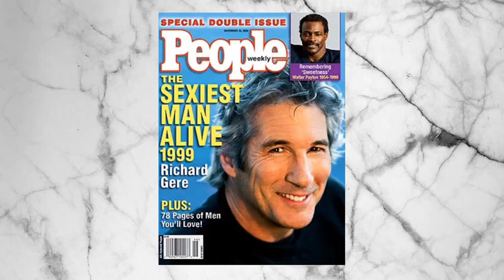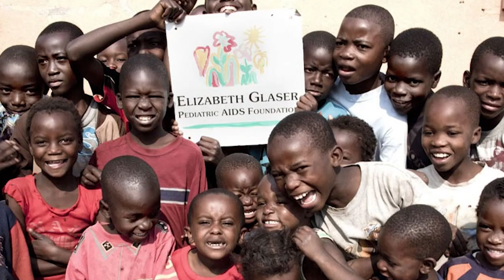The Amazing Lifestyle of Richard Gere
Welcome to Luxury Lounge! Here you will find the video about the lifestyle of Hollywood actors and actresses, their life stories and achievements. We also talk about luxurious stuff like real estate, mansions, cars and most expensive things they spend money on.